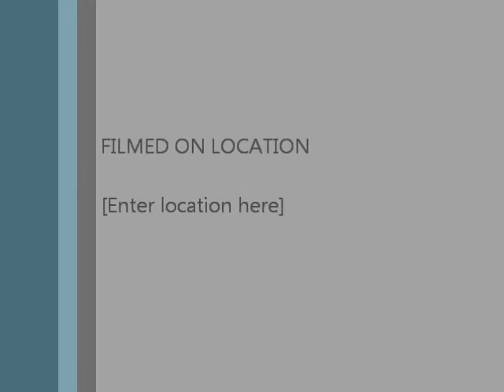Red Command, Live, Shaddows @ The Moorings Aberdeen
Red Command Live at The Moorings Aberdeen